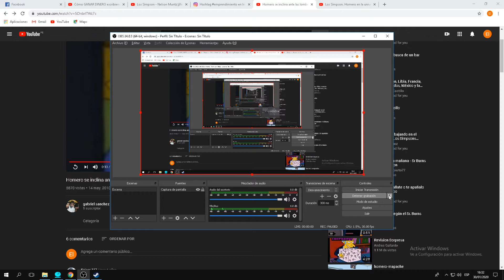Momentos graciosos de los simsonp #1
La fiscalia descansa xd